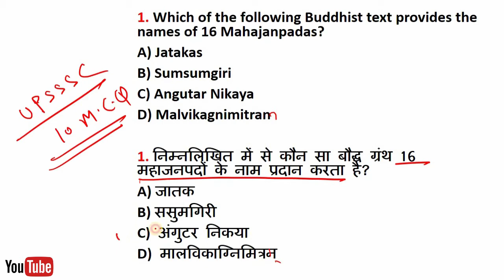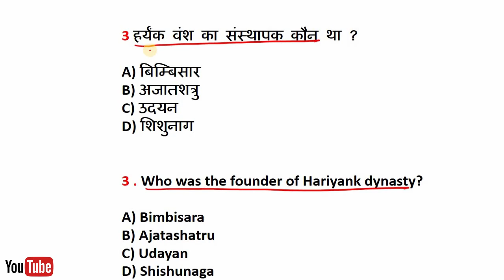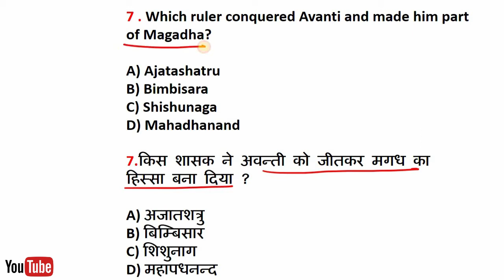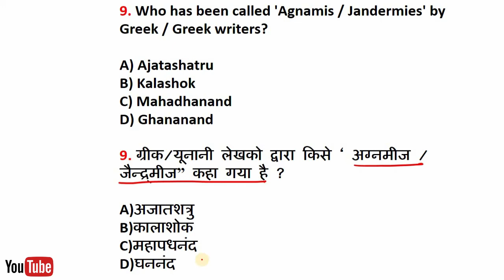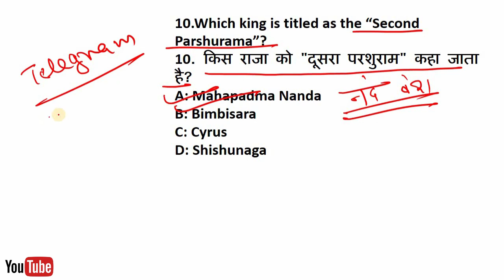Haryanka dynasty/shishunaga dynasty/nanda dynasty/Ancient History for UPSSSC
I have covered most important Mcq of Haryanka dynasty for UPSSC PET EXAM.

Kindly check other series of important question from History.

History Of Mahmud of Ghazni

Gupt Vansh : 30 most important question

ron Ores & Manganese ores

Haryanka dynasty